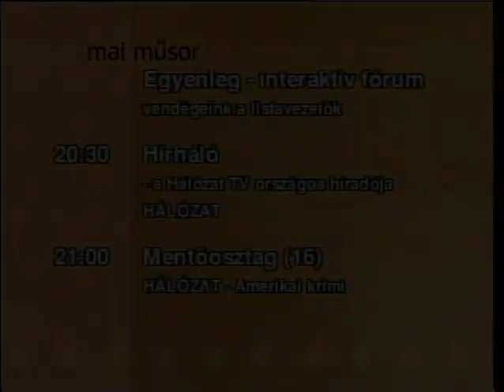Egyenleg (2006.09.14.) Pécs Tv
Idő: 01:04:35
Műfaj: fórum, vita

Műsorvezető: Keresnyei János

Tartalom:
- Önkormányzati választások – beszélgetés a listavezetőkkel
- Az önkormányzat vezetésére kerülve ki milyen teendőket látna el
- Magasház helyzete
- Tubesi lokátor kérdés
- Munkahelyteremtési lehetőségek
- EKF - projekt, pólus programok, M6 - os autópálya fejlesztése, Nokia, Elcoteq

(Stúdióvendégek: Morvay Nándor Magyarországi Munkáspárt 2006, Kővári János Összefogás Pécsért Egyesület, Dr. Bretter Zoltán SZDSZ, Juhász István MSZP, Kerényi János Polgári Kör Pécsért Egyesület, Dr. Páva Zsolt Fidesz – KDNP, Dr. Füredi Péter MDF)

Megjegyzés: a műsor vége hiányzik.